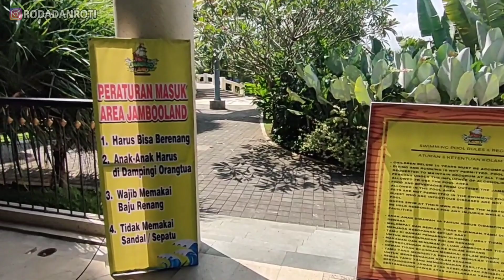JAMBOO KINGDOM HOTEL RESORT TULUNGAGUNG WATERPARK HOTEL UNIK DAN THEMATIC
Jamboo Kingdom Hotel Resort Tulungagung dengan waterpark dan hotel unik dan thematic di Tulungagung.

Terdapat 5 tema kamar disetiap lantainya.
04:26 Tema Pirates atau bajak laut
04:54 Tema submarine atau kapal selam
05:46 Tema outer space atau luar angkasa
06:20 Tema clock tower atau menara jam
06:41 Tema wild wild west atau koboy

Juga mendapatkan free tiket masuk waterpark bagi tamu hotel.

Bagi kalian yang merasa video kami berguna atau kalian merasa terhibur dan ingin mentraktir kami dengan segelas kopi atau sepiring nasi bisa langsung klik link di bawah ini.
Kami akan sangat berterima

Satu pintu untuk kebutuhan travel anda:
🔹Tour manca negara
🔹Travel Insurance
🔹Visa
🔹Tour domestik
🔹Endorse